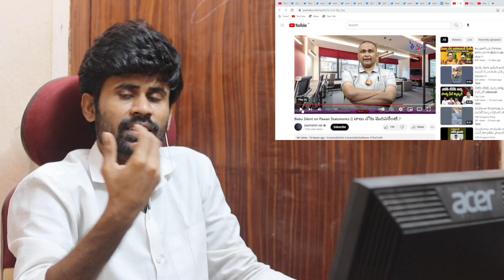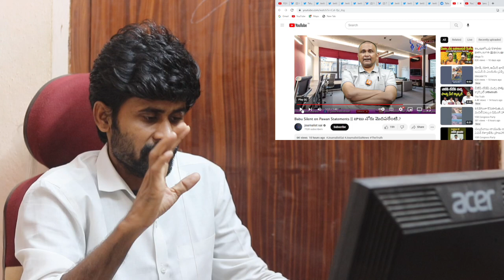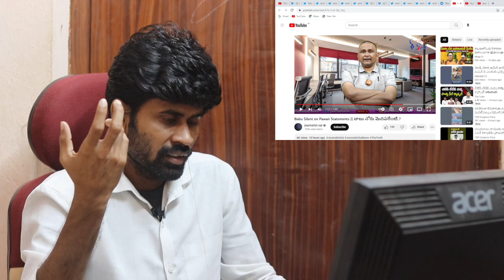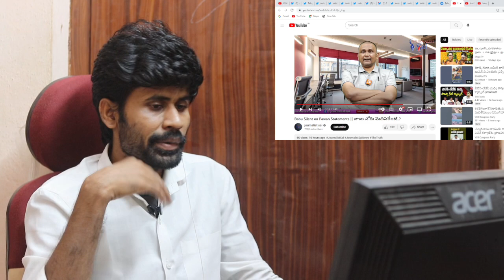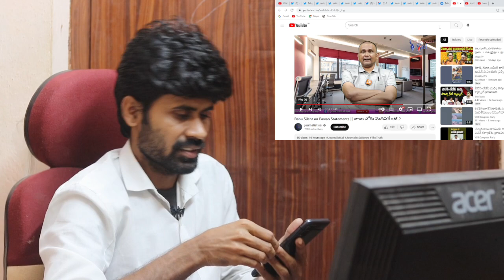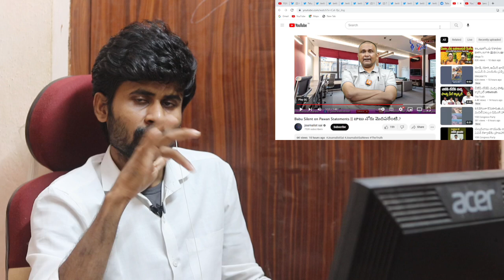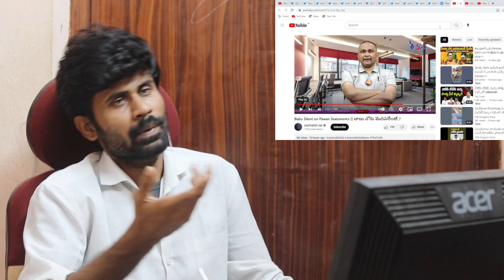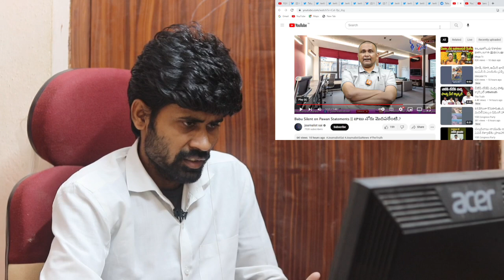జర్నలిస్ట్ సాయి నీకు ఇదెక్కడి రోగం సామీ 🤣 | మందులు వాడు 🤣| Journalist sai